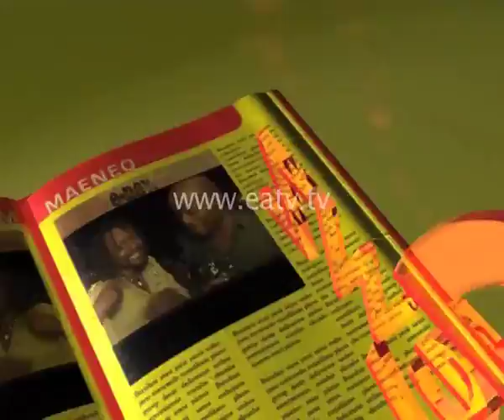E-Newz, 02 Mar 2015